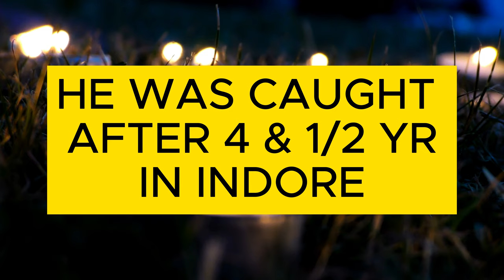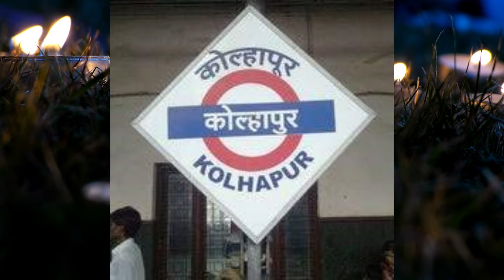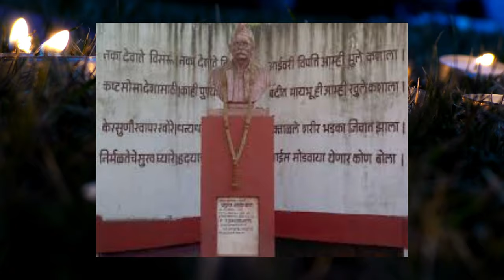GAATHA:EPISODE-4-"Senapati Bapat: Bridging the Past and Future"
"Uncover the extraordinary life of Senapati Bapat, a fearless visionary whose tireless efforts and unwavering commitment reshaped his era. Join us in this short video to explore the enduring legacy and remarkable contributions of this remarkable leader."
"Dive into the inspiring life and remarkable achievements of Senapati Bapat, a visionary leader and champion of social justice. Explore his legacy of courage, progress, and empowerment in this engaging video.